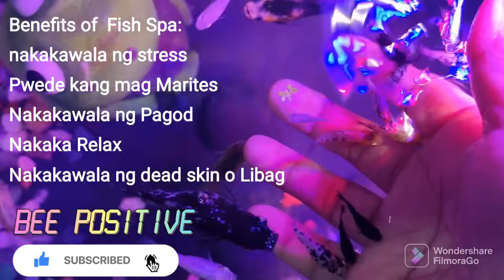Aquarium Turn into Fish Spa | Benefits of Fish Spa | Bee Positive